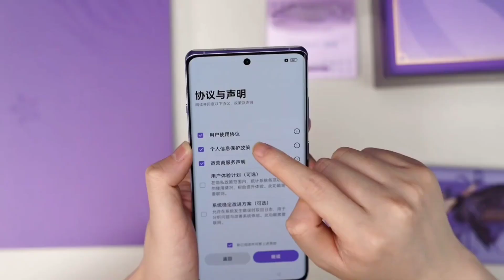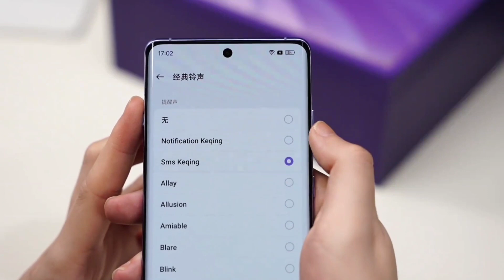OnePlus Ace3 Genshin Impact customized edition Unboxing!